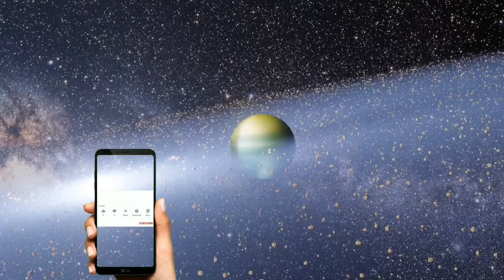Free Flowers videos | GREEN SCREEN FLOWERS | Red Flowers videos | chroma key flowers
welcome to ( for you free videos )
Here we uploads free videos.
you can download and use all of my videos freely no copyright or any other problem.

beautiful Flowers
Red Flowers
Ross patel
garden flowers
GREEN SCREEN FLOWERS
effects,falling,growing,bloomimg,

video editing
free video editing software
free videos for youtube
free videos for editing
free video
free videos for lifetime without watermark
free videos download,
free video 2020
free videos to edit
free hd video
free hd background video 1080p
videos 4k free
free videos for kids
how to free edit videos for youtube
how to free edit videos
how make free videos
chroma key
chroma key video
chroma key background
chroma key green

2
Fighter jets in air | Green screen Fighter plane | free fighter jet videos | Green screen airplane

U can make videos for earn mony on youtube
1. How to earn mony on youtube
2. How to make money on youtube
3. How to earn money
4. How to earn money from youtube
5. make money on youtube
6. make money online,
7. youtube sy kaisy paisy kamayn
8. youtube sy paisy kamany ka tariqa